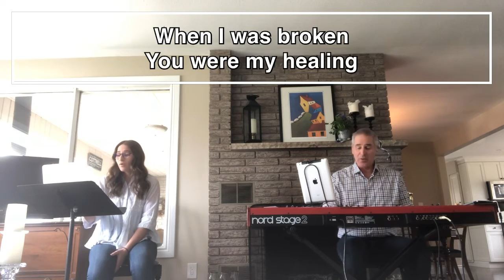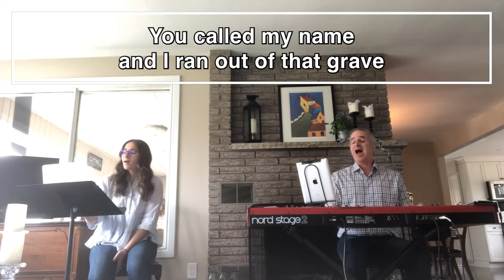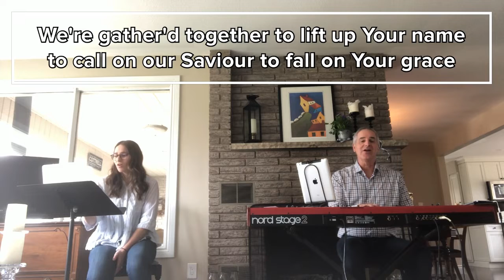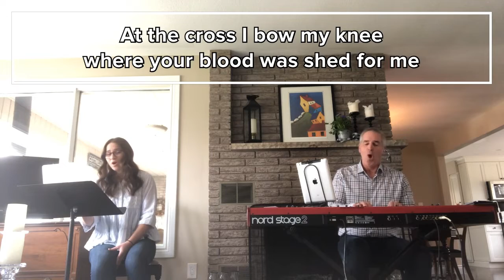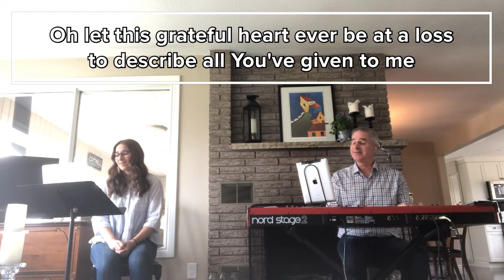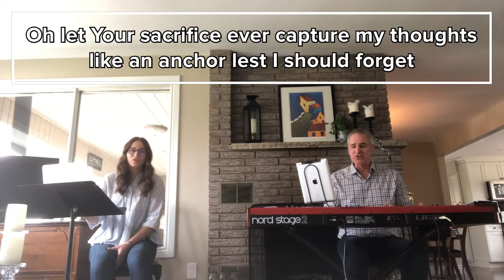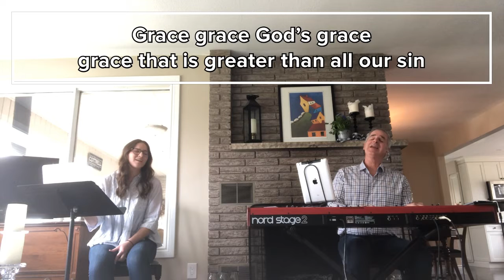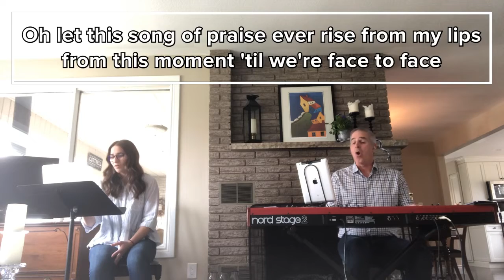M.I.D. Day Moment #27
Worship Wednesday with Pastor Steve